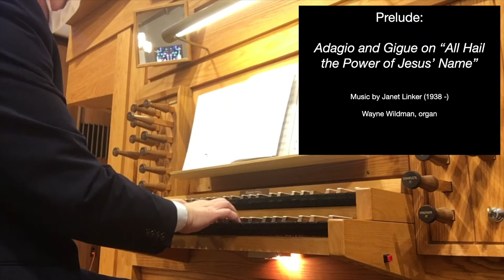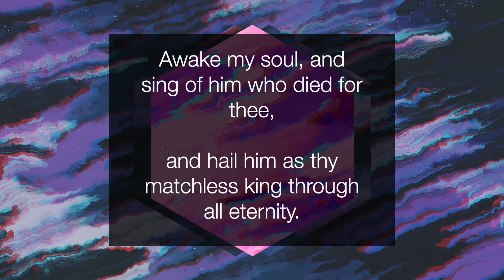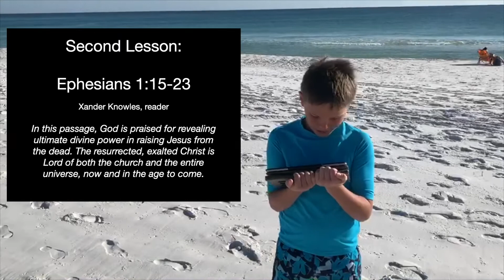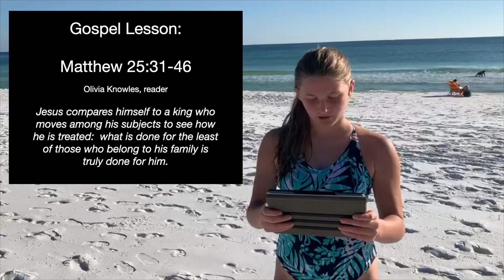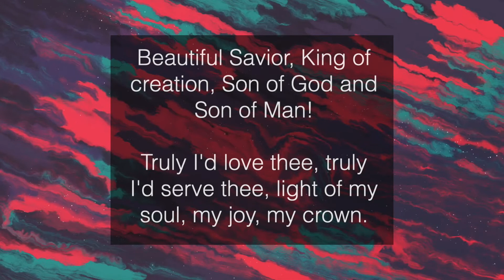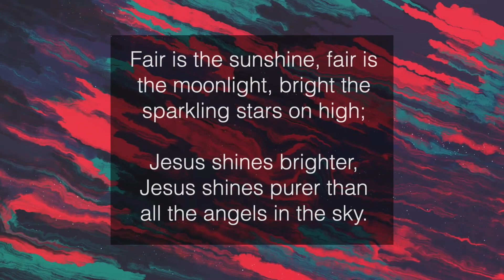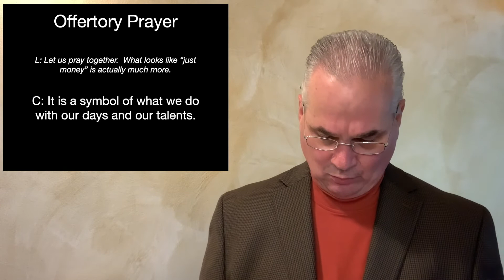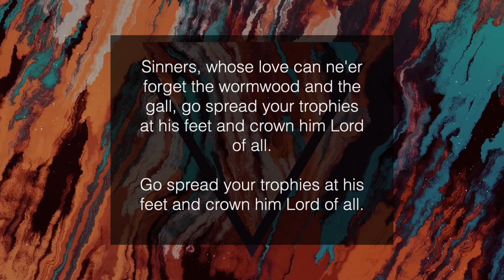"It Matters" Sunday Worship November 22nd, 2020 at First United Lutheran